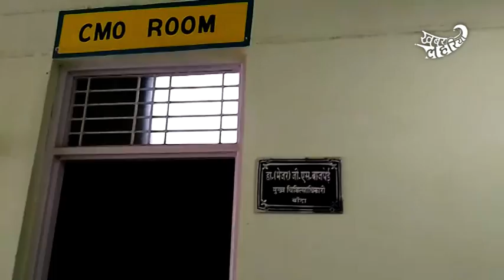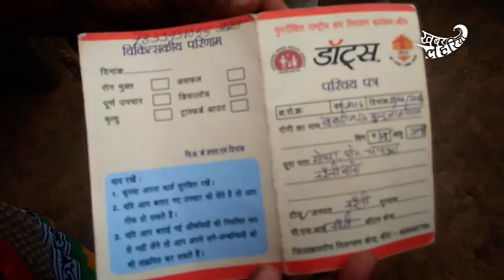बाँदा के गोपरा गाँव में खबर लहरिया ने टी बी की बीमारी का किया पर्दाफ़ाश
बाँदा सी एम ओ ने जांच और इलाज के दिए आदेश